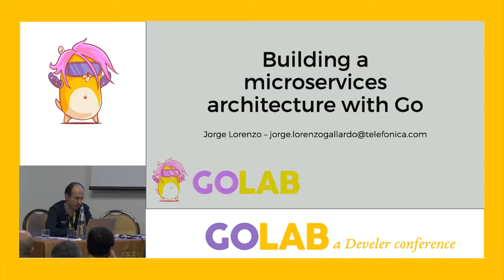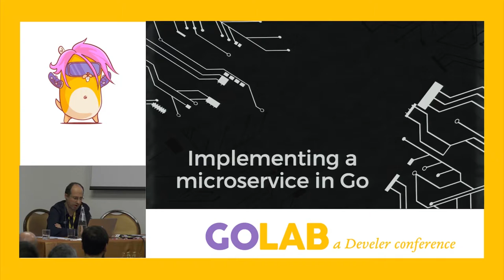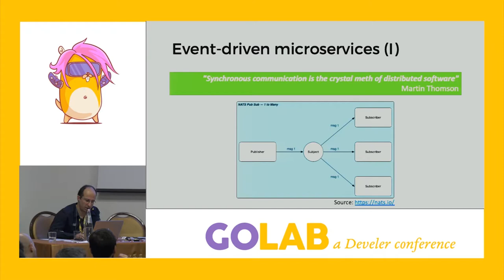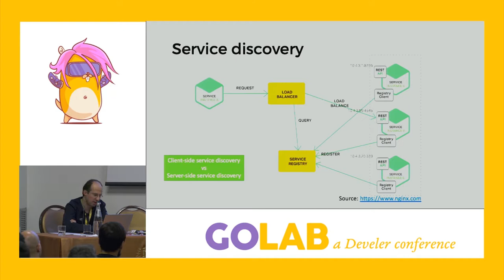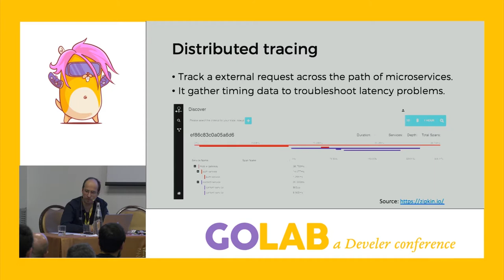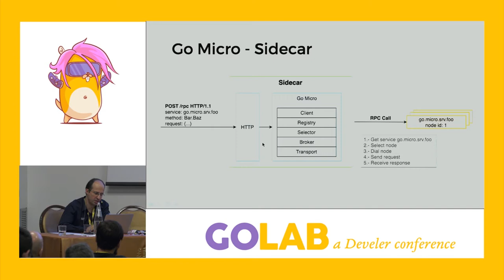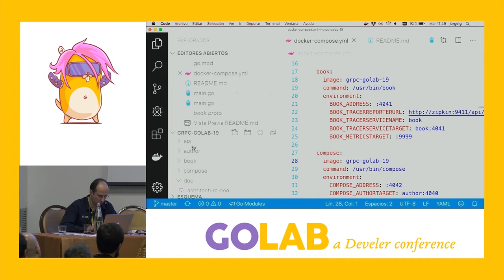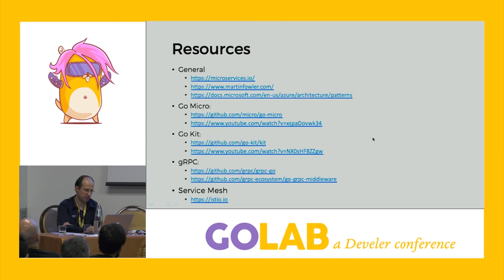GoLab 2019 - Jorge Lorenzo - Building a microservices architecture with Go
🔔  FOLLOW GOLAB CHANNEL 🔔

Microservices have become very popular to break complex systems into loosely coupled services communicated with APIs. This talk covers well-known design patterns and go frameworks to build up microservices architecture successfully, and deploy your application on any cloud provider.

Divide and conquer is a maxim valid to create an empire in ancient times, but also to build a complex application nowadays.Microservices architectures follow this paradigm to break complex systems into loosely coupled microservices where each microservice implements a single-responsibility and provides a clear interface (API). There are several styles of communication in microservices: RPC, REST, and brokered messaging. They are not mutually exclusive and the application may need a combination. Features like simplicity, performance or reliability may lean towards one of these styles. Although it is possible to build up a microservices architecture from scratch in go, we can take benefit from some microservices frameworks: go-kit, go-micro, and others. Some common patterns have emerged from distributed architectures: service discovery, circuit breakers, logging, instrumentation, metrics, distributed tracing, api gateway, and so on. Implementing these patterns into our architecture will improve our system by giving better capabilities of management and monitoring. Finally, most application are deployed in cloud nowadays. Serverless computing may help us to build cheap and fast microservices. The Go CDK framework is an interesting approach to support multiple cloud providers.

This channel is dedicated to the videos of the GoLab conference.